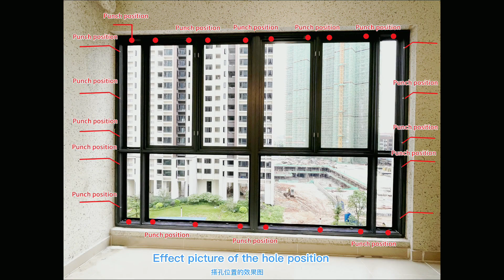Installation video of casement window